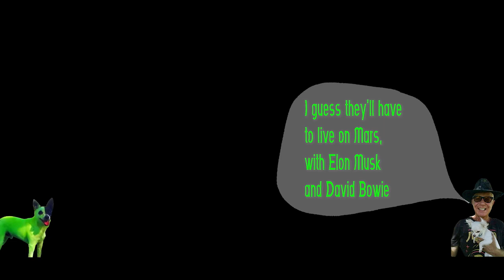Armageddon - Peter Jansen ©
Original music composed and performed by Peter Jansen from his latest album
THE NEW ALTERNATIVE REALITY.
The purpose of the video and music is too highlight the dire climate emergency we find ourselves in and, hopefully, engender some serious change for the better. It is a not for profit production to help raise more awareness of the dire state of our planet's environment and how climate change is the existential threat we must face and deal with now.
Please do not distribute them.